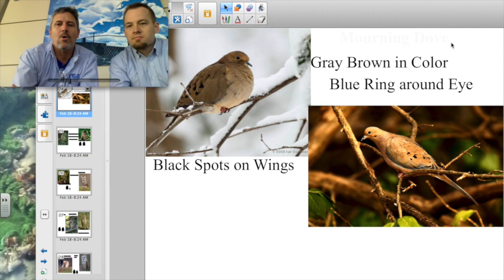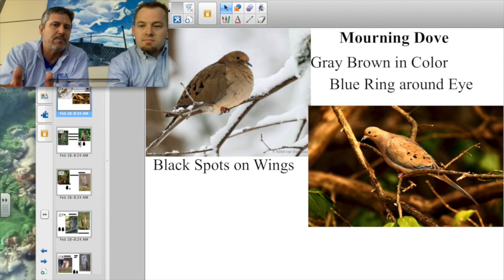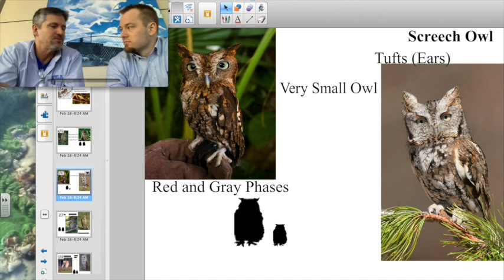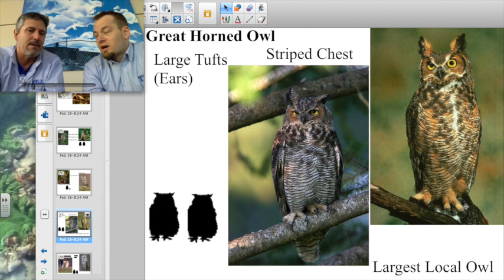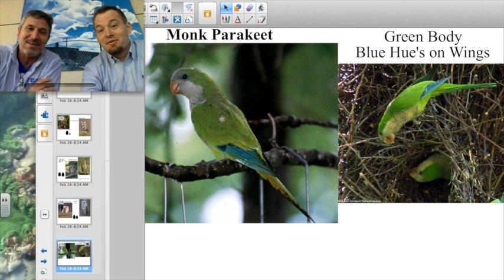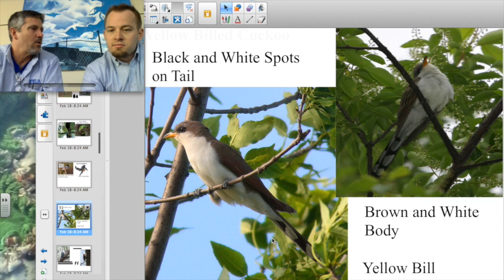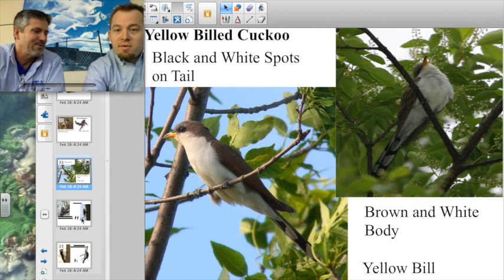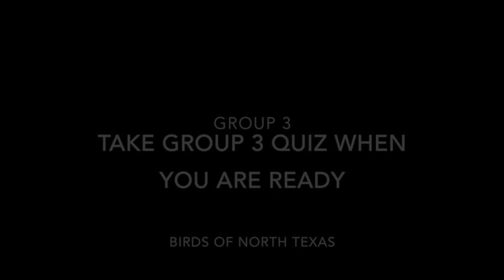Birds Group 3